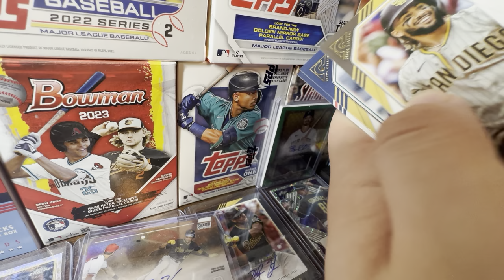2023 TOPPS UPDATE CHECKLIST OFFICIALLY REVEALED! I’M NOT IMPRESSED…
Hello and welcome to the channel! In today’s video we will be discussing the 2023 Topps Update checklist and why I’m not excited about it. With 2023 Topps Update coming out October 11th, the checklist for this set has been officially revealed. Unfortunately like I predicted, the set is nearly not as good as it should be in years past. Today we will go over everything 2023 Topps Update and why you shouldn’t be excited.

2023 Topps Series 2 is out NOW!

Title: 2023 TOPPS UPDATE CHECKLIST OFFICIALLY REVEALED! I’M NOT IMPRESSED…